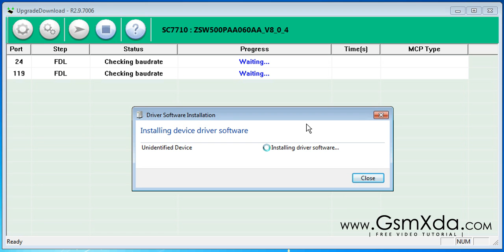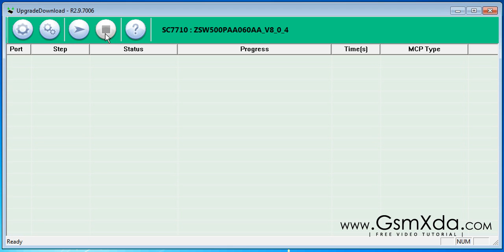Micromax A61 Flash done with Flash tool by GsmHelpFul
- This is flash in Miracle box